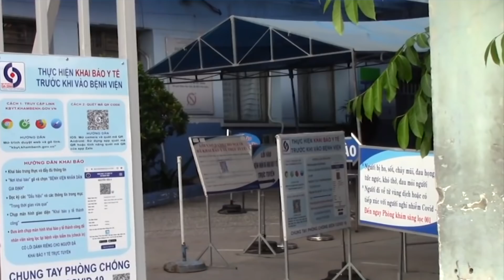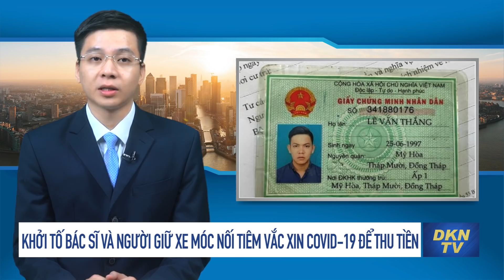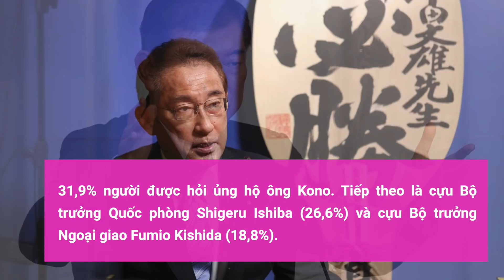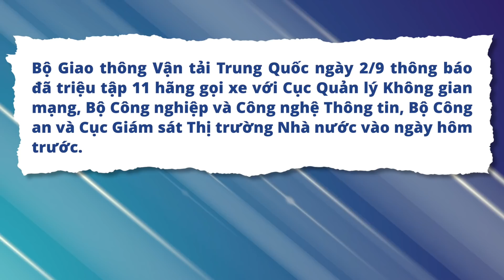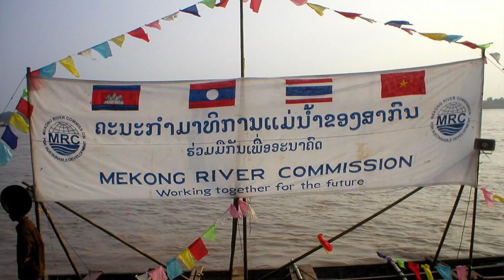BS móc nối tiêm vắc xin Covid-19 để thu tiền; TQ sử dụng Mekong như một vũ khí giành quyền lực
Tin tổng hợp tối 6/9: BS móc nối tiêm vắc xin Covid-19 để thu tiền; TQ  sử dụng Mekong như một vũ khí giành quyền lực
0:00 Điểm tin
1:21 Từ 1 học sinh mắc Covid-19 tới trường, phát hiện chùm ca nhiễm
2:40 Chuyên gia đề xuất cho người tiêm hai mũi vaccine trở lại làm việc
4:23 Khởi tố bác sĩ và người giữ xe móc nối tiêm vắc xin Covid-19 để thu tiền
5:18 Biển Đông khả năng hứng bão trong tuần này
6:24 Mỹ: Vỡ đường ống dẫn dầu dưới biển sau bão Ida
7:26 Ba Lan lại cấp thị thực nhân đạo cho vận động viên Belarus
8:32 Ông Tano được công chúng ủng hộ kế nhiệm thủ tướng Suga
9:40 Đại sứ Đức tại Trung Quốc qua đời sau vài ngày nhậm chức
10:15 Bão mạnh hơn bão Ida đang di chuyển ở Đại Tây Dương
11:36 Hãng tin Kyodo: Chính quyền quân đội Myanmar đồng ý “ngừng bắn”
12:18 Trung Quốc triệu tập 11 công ty dịch vụ gọi xe trong đợt đàn áp mới nhất
14:40 Bắc Kinh sử dụng nguồn nước Mekong như một vũ khí giành quyền lực
17:04 Dư luận hoài nghi kết luận về vụ nữ sinh Trung Quốc tử vong sau khi tiêm vắc-xin